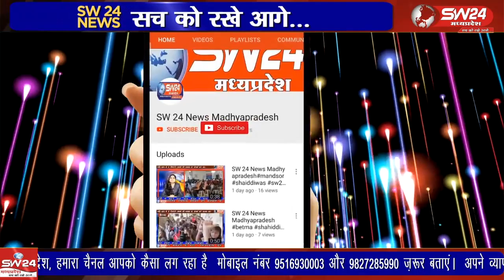खरगोन जिले के गोगावां में पिछले पांच दिनों से नलों में पानी नही आने के कारण आक्रोषित ग्रामीणों ने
खरगोन जिले के गोगावां में पिछले पांच दिनों से नलों में पानी नही आने के कारण आक्रोषित ग्रामीणों ने अचानक नगर की वैदा नदी पुल पर जाकर चक्काजाम कर दिया, खबर मिलते ही स्थानीय तहसीलदार एवं थाना प्रभारी अपने दल के साथ मौके पर पहुंचे।
गोगावां से संवाददाता इक़बाल हकीम की रिपोर्ट।